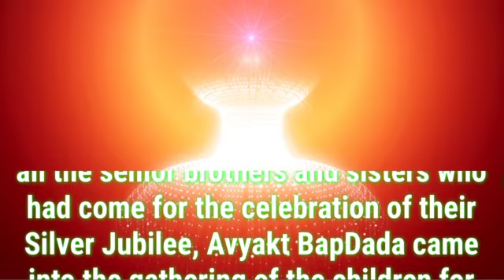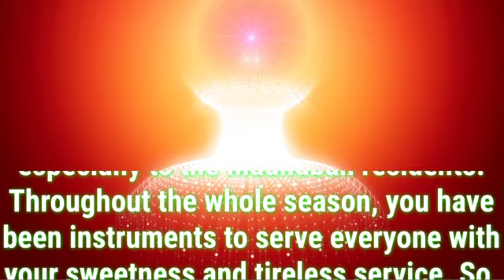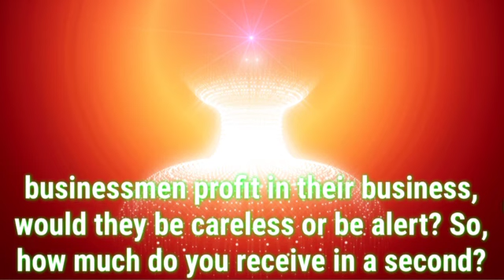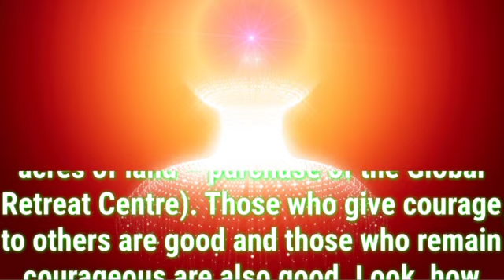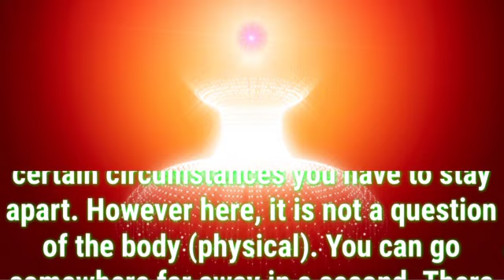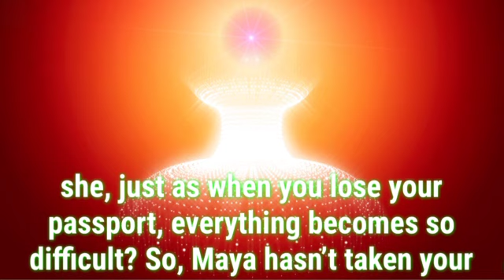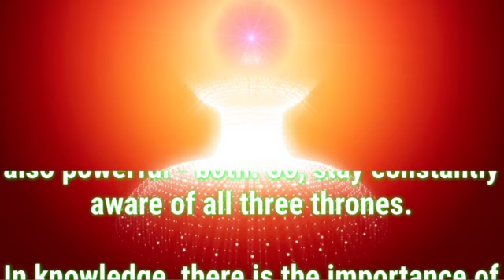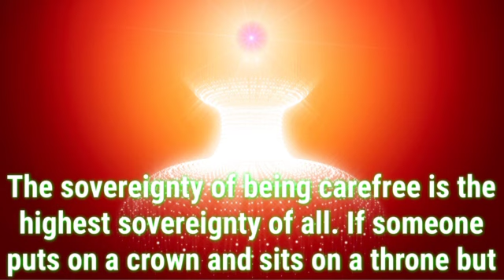Daily Murli English 24 January 2023|murli in english|english murli today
There are two types of murli:

1. Sakar Murlis refer to the original orations that BKs believe to be the Supreme Soul speaking through Brahma Baba.
2. Avyakt Murlis are spoken by BapDada.